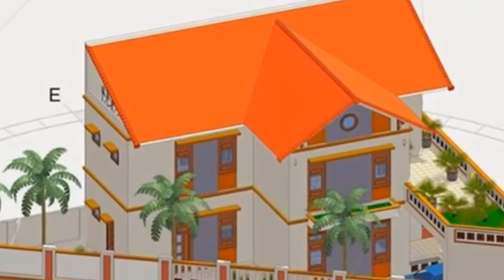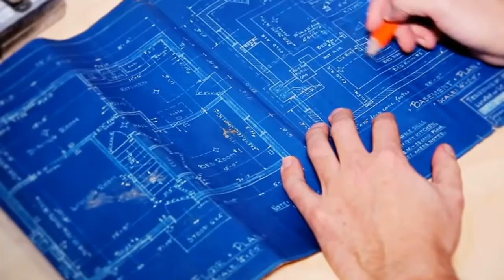Rất nguy hiểm khi Xây Nhà Mới không biết điều này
.youtube - để nhận được những video mới nhất từ chúng tôi. Tử Vi Phong Thủy Kỹ Năng Sống - sẽ cho biết các bạn biết trước tướng số tướng mệnh của con người cùng với đó là phong thủy của các con giáp và những câu chuyện tâm linh huyền bí đang xảy ra khắp mọi nơi.